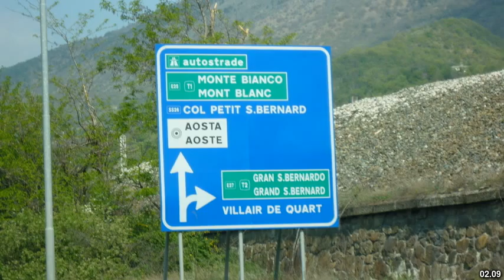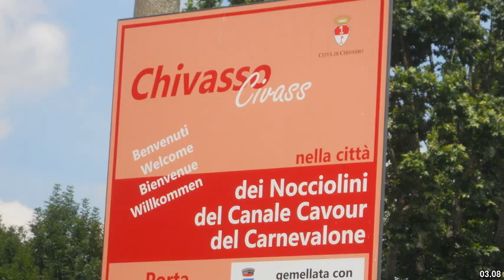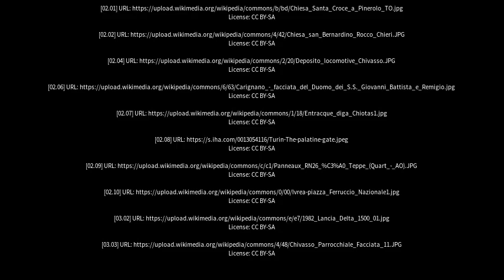Best places to visit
Best places to visit - Chivasso (Italy) Best places to visit - Slideshows from all over the world - City trips, nature pictures, etc.